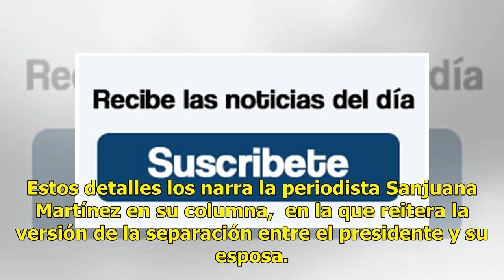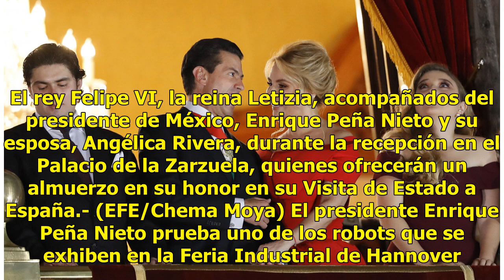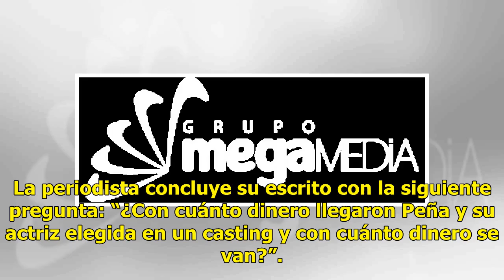Peña Nieto escogió a Angélica Rivera en un catálogo de Televisa - El Diario de Yucatán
Sacada de un catálogo de actrices de Televisa. Así escogió Enrique Peña Nieto a la que sería su esposa en su carrera a Los Pinos. La elegida fue Angélica Rivera, quien “venía de una telenovela exitosa”. Atrás quedó Galilea Montijo, quien resultaba alta para el mexiquense y tenía un pasado cuestionab...